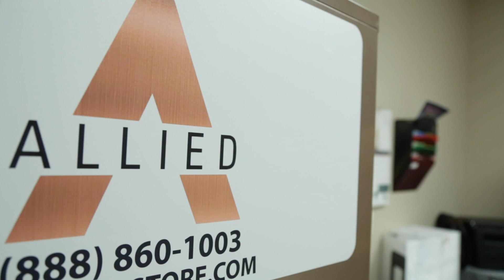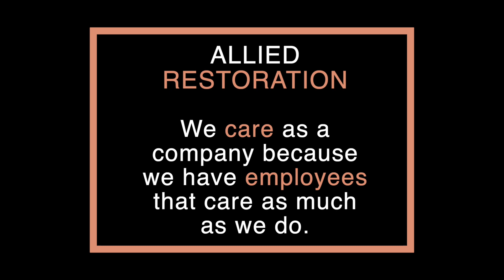Allied Tribe - Meet Dana from Leadership